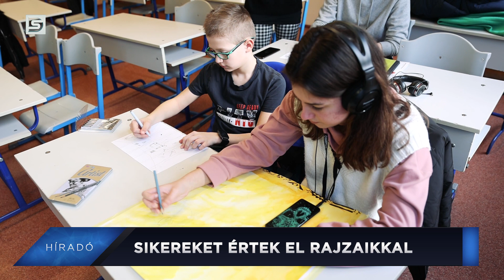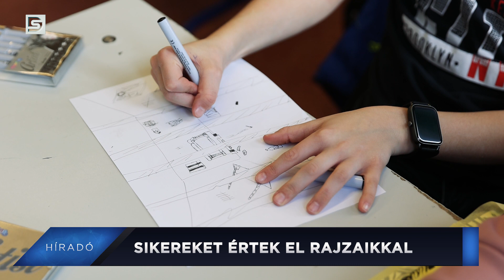DSTV | 2023. március 9. Híradó